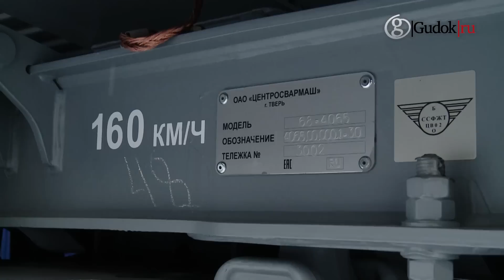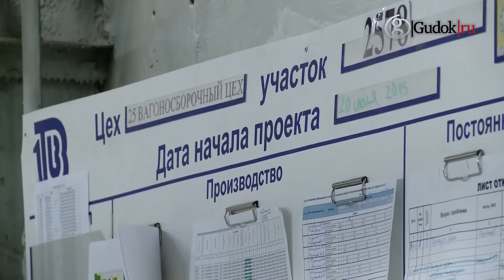Почте России - российские вагоны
Тверской вагоностроительный завод передал Почте России 50 новых багажно-почтовых вагонов